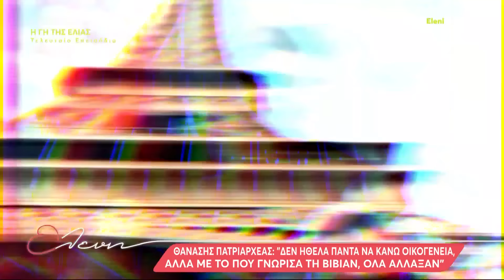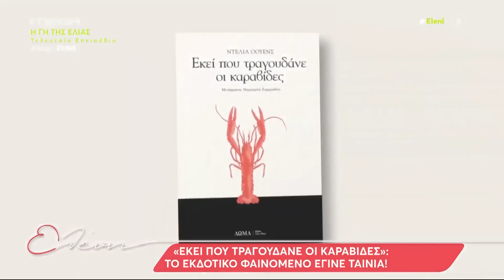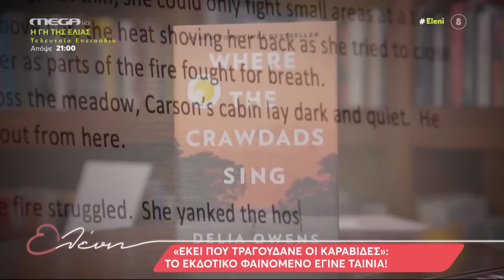"Ελένη" - 30/06/22 - Άντζελα Γκερέκου